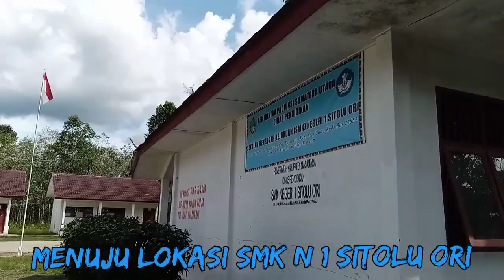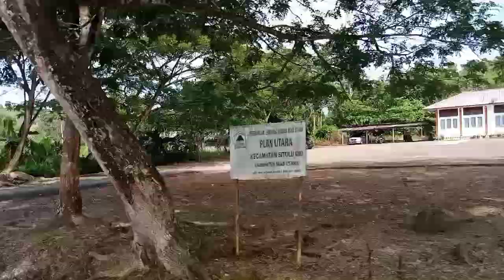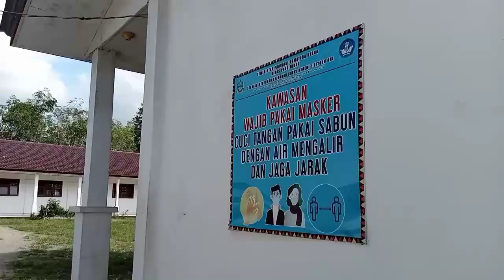Lokasi SMK Negeri 1 Sitolu Ori & Kantor Camat Sitolu Ori